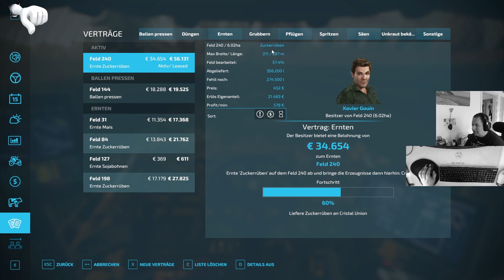Farming Simulator 22 | Neues Vom Feld | #018 Zuckerrüben Ernten [BLIND] [DEUTSCH] [LETS PLAY]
Der Landwirtschafts-Simulator ist eine Simulationsspiel-Reihe des unabhängigen Entwicklers Giants Software aus Schlieren bei Zürich. Der erste Teil der Reihe war der Landwirtschafts-Simulator 2008.

Weitere Versionen erschienen 2009 (Gold Edition), 2011 (Platin Edition), 2012 (Mobile), 2013 (Titanium Edition), 2014 (Mobile), 2015 (Gold Edition), 2016 (Mobile), 2017 (Platinum Edition), 2018 (Mobile) und 2019 (Platinum Edition), (Premium Edition), sowie 2020 (Mobile). Giants Software kündigte an, dass es im LS22 einen Season Pass geben wird.

Tastatur:
Logitech K270

Maus:
Logitech G602

WebCam(s):
Logitech HD Pro Webcam C920
CREATIVE Live! Cam Sync 1080p V2

Mikrofon:
Auna Mic CM 900